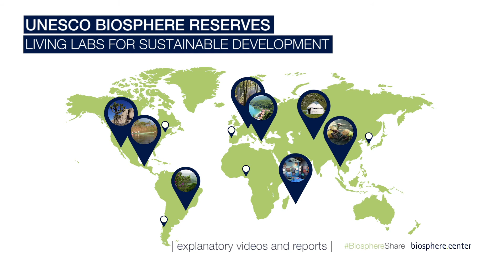BiosphereShare - Intro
Welcome to BiosphereShare !
The BiosphereShare playlist bundels explenatory videos and report around the subject UNESCO Biosphere Reserves - living labs for sustianable development'.